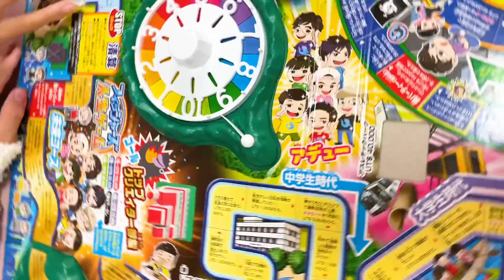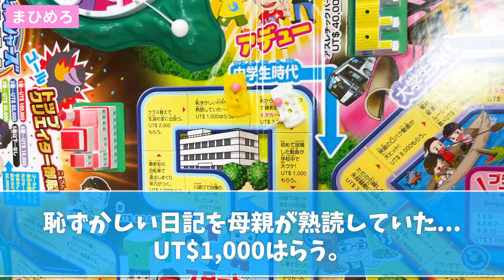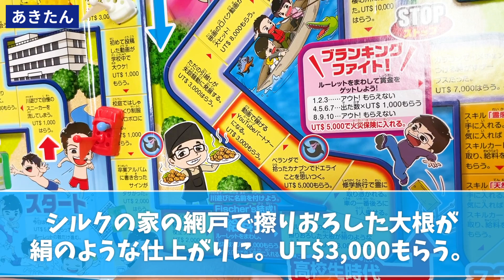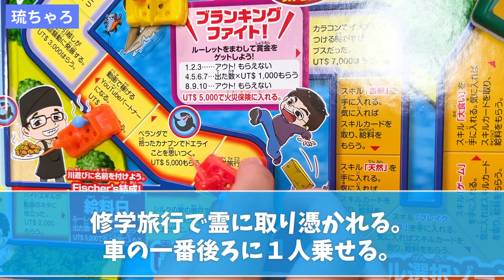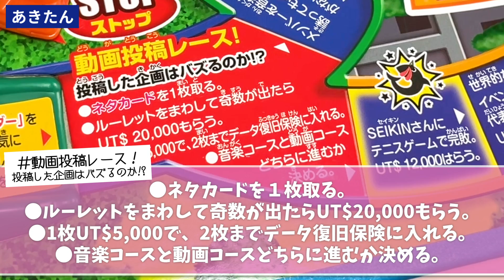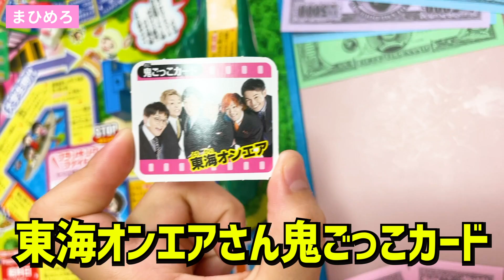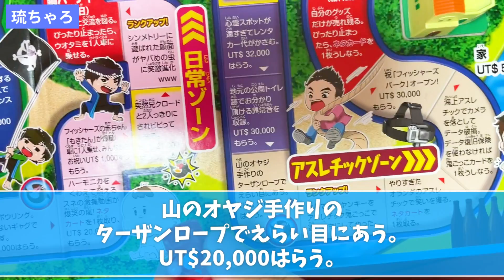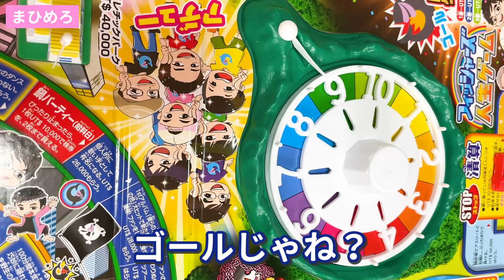【豪華】フィッシャーズさんから🎄クリスマスプレゼント🎁いただきました!!✨→まさかの琉ちゃろ涙…wwwww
おはめろ〜(((o(*ﾟ▽ﾟ*)o)))今回は…フィッシャーズさんからクリスマスプレゼントをいただきました!❤️中身はなんと…"フィッシャーズ人生ゲーム"✨早速家族みんなで遊んでみた結果まさかの琉ちゃろ涙…www

フィッシャーズの人生ゲームが発売！
▼今ならクリスマスプレゼントに間に合いますので購入はこちらから！
　※12/7(月)までのご注文でクリスマスまでの発送予定

発売に合わせて、フィッシャーズ人生展も全国6箇所のHMVにて開催決定！

🔻【ちいめろ初書籍】こちらから購入できます🔻